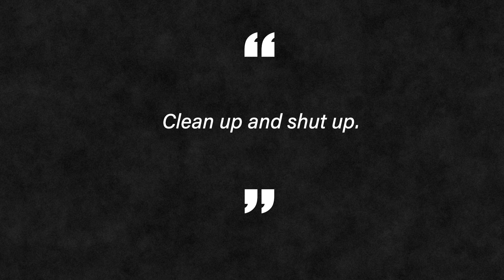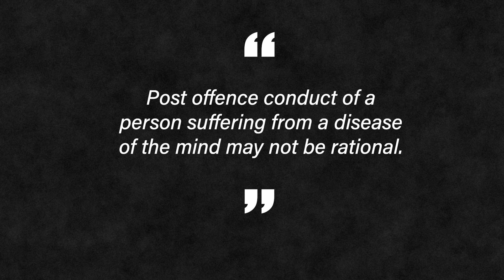Joshua Roy Tucker: Killing the Body Snatchers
Someone is always watching.

For additional resources centered around the events of this episode, here's the website mentioned at the end